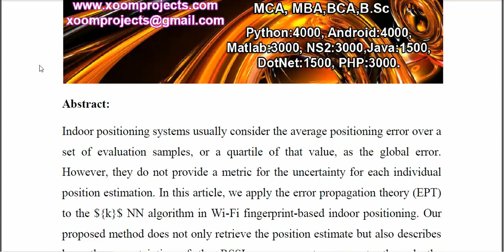Accuracy of a Single Position Estimate for kNN Based Fingerprinting Indoor Positioning Applying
IEEE PROJECTS 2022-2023 TITLE LIST

Python=5500/-
Mininet=7000/-
Dot Net Project =3000/-
Java Project=3000/-

* Complete Source Code
* Complete Documentation
* Complete Presentation Slides
* Flow Diagram
* Database File
* Screenshots
* Execution Procedure
* Video Tutorials
* Supporting Softwares

Support Specialization
* 24/7 Support
* Ticketing System
* Voice Conference
* Video On Demand
* Remote Connectivity
* Document Customization